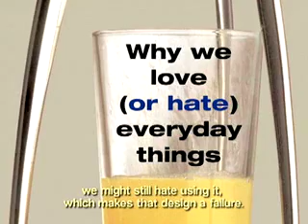Donald Norman - 2006 Laureate of the Franklin Institute in Computer and Cognitive Science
Donald Norman was awarded the 2006 Benjamin Franklin Medal in Computer and Cognitive Science for his development of the field of user-centered design, which utilizes our understanding of how people think to develop technologies designed to be easily usable.